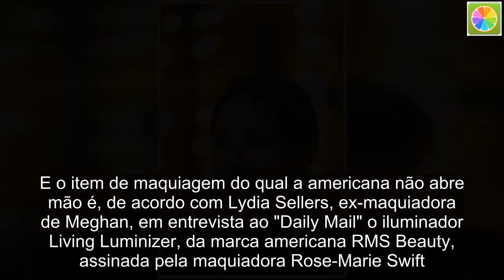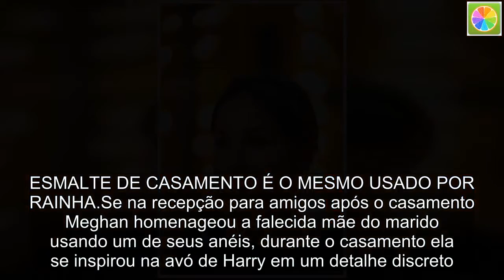Pele de duquesa! Descubra o iluminador orgânico queridinho de Meghan Markle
Fã de maquiagens leves, com suas sardas e sinais à mostra, a duquesa de Sussex tem como um de seus truques de beleza o iluminador Living Luminizer, da marca norte-americana RMS Beauty, criada pela maquiadora Rose-Marie Swift e feita com ingredientes orgânicos. A hidratação do rosto também é um passo fundamental no cuidado da pele para a mulher do Príncipe Harry.
Meghan Markle, em sua primeira aparição como duquesa nesta terça-feira (22), optou por uma maquiagem suave, com sardas e sinais evidentes, no melhor estilo dewy skin, tal como surgiu em seu casamento com Príncipe Harry, no sábado (19). E o item de maquiagem do qual a americana não abre mão é, de acordo com Lydia Sellers, ex-maquiadora de Meghan, em entrevista ao "Daily Mail" o iluminador Living Luminizer, da marca americana RMS Beauty, assinada pela maquiadora Rose-Marie Swift. Em creme e feito com ingredientes orgânicos, o produto de beleza é de fácil aplicação na pele, seja com pincel ou com os dedos, e está disponível para venda pelo equivalente a R$ 190.

HIDRATAÇÃO É FUNDAMENTAL PARA MEGHAN
A edição americana da "Glamour" trouxe, por sua vez, algumas dicas dadas pelo maquiador de Meghan no casamento, Daniel Martin. "Hidrate a pele com um creme para os olhos para prepará-la para as camadas de maquiagem necessárias para encobrir as olheiras", disse. Não pesar a mão em produtos que dão cor à pele, como corretivos, base e blush é essencial. "Tons desequilibrados e textura irregular da pele não são atrativos a olho nu. O produtos de correção devem poder deixar sua pele como uma tela em branco", comparou o maquiador. Para obter um resultado mais natural, outra dica é dar leveza às mãos na aplicação da base. "Quando você usa movimentos circulares leves e curtos para obter cobertura, ele acaba parecendo perfeito e não fica pesado", afirmou.

ESMALTE DE CASAMENTO É O MESMO USADO POR RAINHA
Se na recepção para amigos após o casamento Meghan homenageou a falecida mãe do marido usando um de seus anéis, durante o casamento ela se inspirou na avó de Harry em um detalhe discreto. O esmalte escolhido pela atriz foi o Ballet Slipper, em tom nude da marca Essie, considerada a cor favorita da Rainha Elizabeth II há quase 30 anos. Daqui em diante, vale lembrar, a duquesa precisará optar sempre por cores discretas nas unhas, uma das regras da realeza britânica.

RISADAS FORAM CAUSADAS POR ABELHA
Durante o evento com Príncipe Charles e Camilla Parker, Meghan foi clicada aos risos com o sogro. O motivo veio à tona algumas horas depois: uma abelha atrapalhou o discurso de Harry e a reação dele, com a frase "Aquela abelha me pegou!", com seu jeito tímido, divertiu os familiares. Confira a seguir o exato momento.